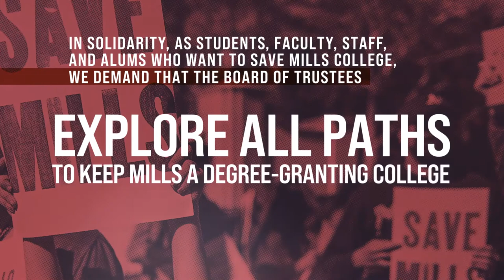Save Mills College Halt All Votes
In solidarity, as students, faculty, staff, and alums who want to save Mills College, we demand that the Board of Trustees:
• STOP THE TRANSITION
• HALT ALL VOTES
• RELEASE ALL FINANCIALS
• EXPLORE ALL paths to keep Mills a degree-granting college.
“Remember who you are and what you represent” - Dean Hettie Belle Ege, 1903